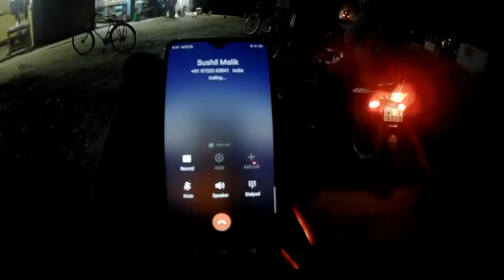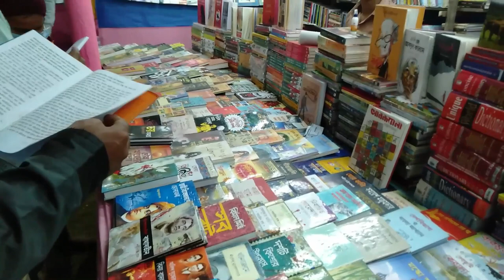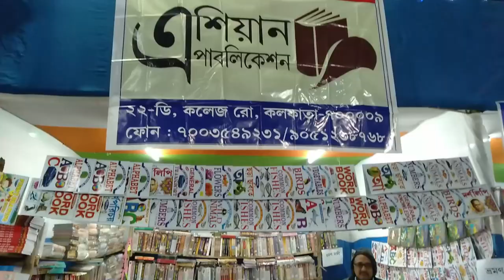Announcement of Meetup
vlog 07/100
Bishnupur my frist travel vlog, so my emotion connect with this place.
This is a colab video with Biker Molay.